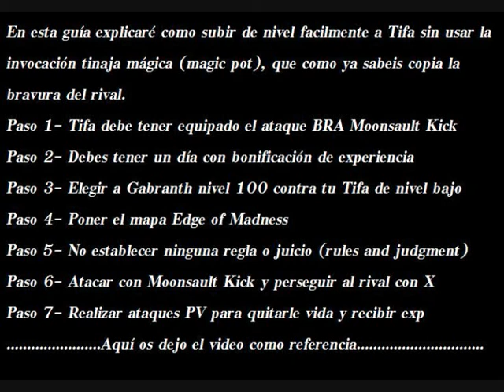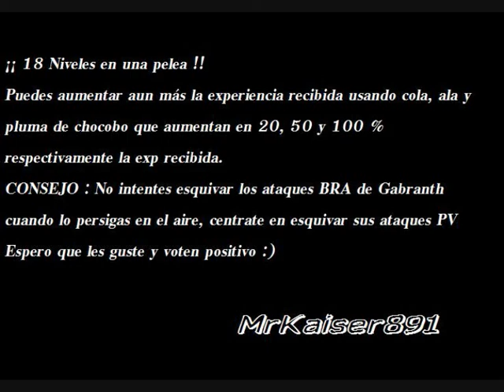Dissidia 012 - Tifa level up Guide (description in english)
1 - Equip bravery attack Moonsault kick
2 - Must have and exp bonus day
3 - Choose Gabranth level 100 against your Tifa
4 - Stage Edge of Madness
5 - No rules and no judgment
6 - Attack with Moonsault kick and follow with X button
7 - PV attack will give you a lot of experience !
8 - Don't try to dodge BRA attacks, only dodge his PV attacks
9 - Chocobo feathers will give you even more exp